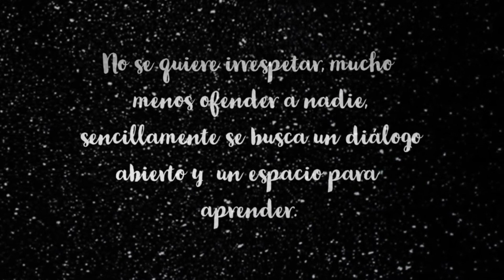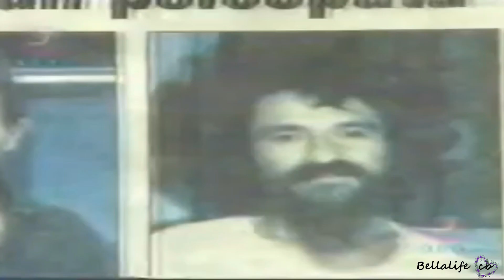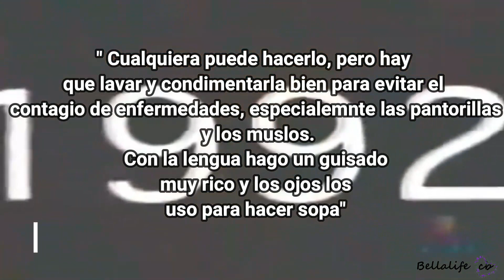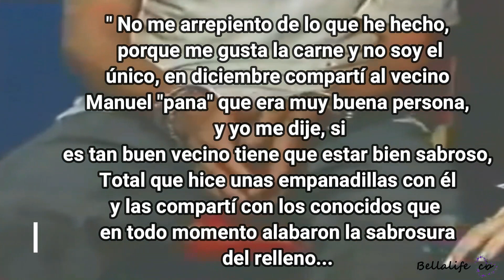"El COMEGENTE" Dorángel Vargas de Táriba Venezuela | Bellalife cb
Conocido como: "EL COMEGENTE" hoy les traigo la trágica historia que ocurrió en el Estado Táchira Venezuela, mi país. Coméntame sobre ¿qué casos de tu país o sucesos extraños quisieras que hablara en mi canal?  Pd:  el diputado Franklin Duarte actualmente si es diputado ... un gran saludo para él y para el señor Alvaro Peña que acompañaron a las víctimas en el año 2016.